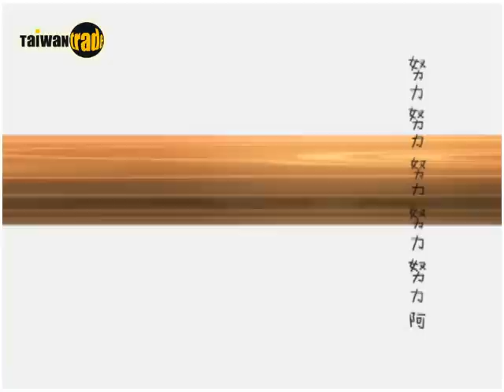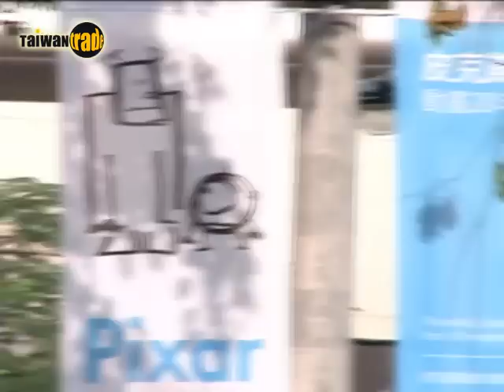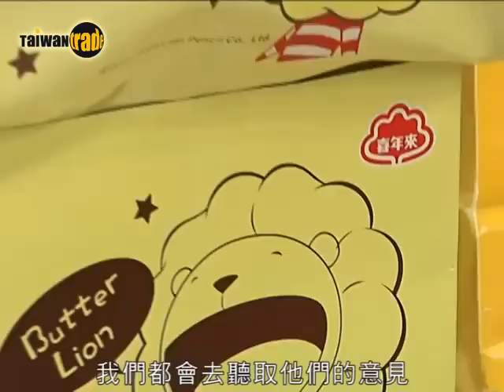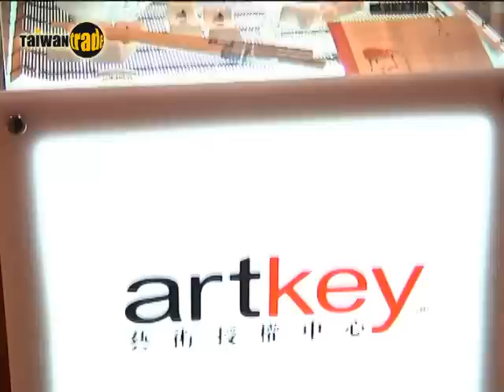台灣奶油獅 征戰品牌授權市場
品牌授權產業在歐美行之有年，從迪士尼、史努比、NBA球星到現在最火紅的變形金剛等，透過這些具有明星光環的品牌形象一起帶動背後巨大的商機。台灣品牌授權正邁入成熟階段，創新公仔與文化創意的應用，結合台灣製造業優良的輸出品質，品牌授權成為傳統黑翻紅的另一個新契機!!. TAITRA 外貿協會 / Taiwantrade 台灣經貿網